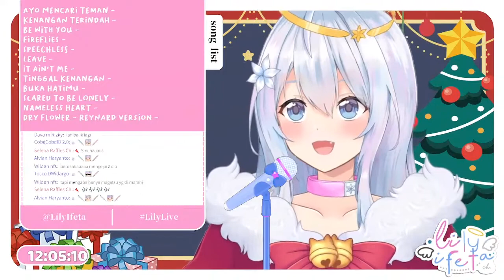Playlist Bernyanyi bersama makanan manis @Lily Ifeta Ch.『 Re:Memories 』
List Lagu Lily Ifeta Ch.

00:00 Ayo Mencari Teman
02:25 Kenangan Terindah
05:57 Be With You
10:31 Fireflies
14:08 Speechless
17:29 Leave
22:06 It Ain't Me
24:28 Tinggal Kenangan
27:58 Buka Hatimu
32:24 Scared To Be Lonely
36:10 Nameless Heart
39:44 Dry Flower
44:27 OST. Crayon Shinchan